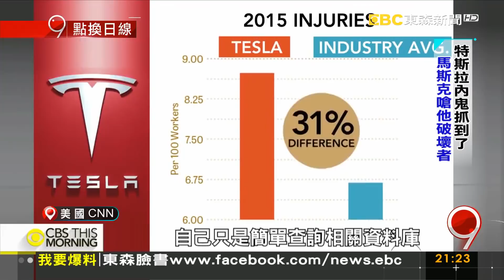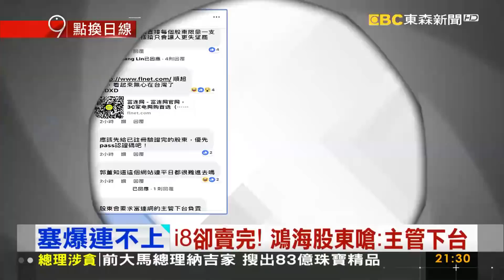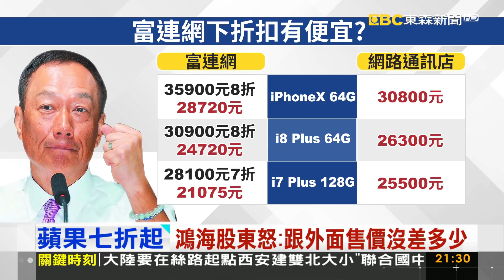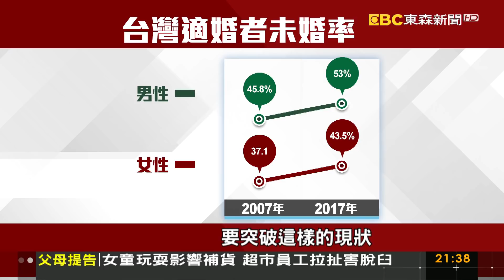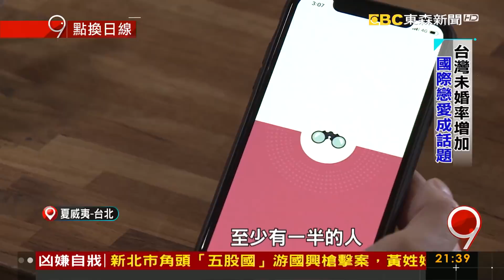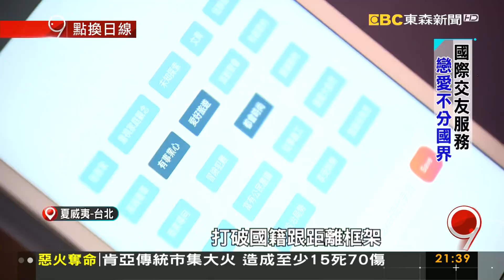習近平見美國防長:"老祖宗的領土 一寸也不能丟"《9點換日線》2018.06.28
習近平見美國防長:"老祖宗的領土 一寸也不能丟"
疑隨機砍殺! 失業男小學外砍4人 2童傷重不治
中國製造2025 陸官媒禁說.消音
電動車碳排量竟比燃油車高
川普、郭董將再度同框 預計停留威州廠2小時
富連網上不去i8卻賣完!鴻海股東嗆:主管下台
"好想嫁去夏威夷" 日婚姻介紹所夯
健身教練打包西進 "醫"起搶攻商機
美售台36輛"AAV-7" 強化部隊兩棲戰力
別做中共同路人"獨派突擊丟鞋 柯P:司空見慣